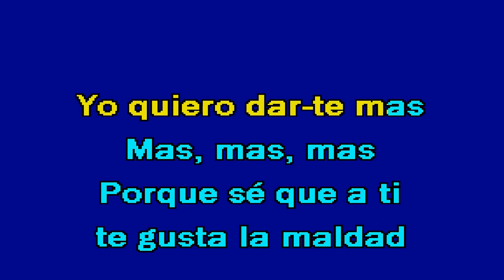FRIO O CALIENTE Luís Gomes & Laura Galvão Karaoke